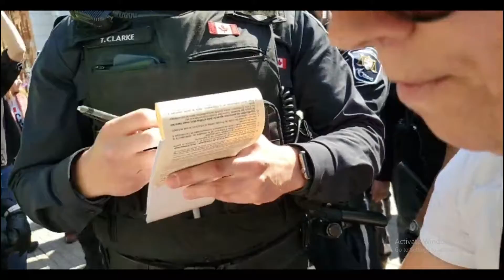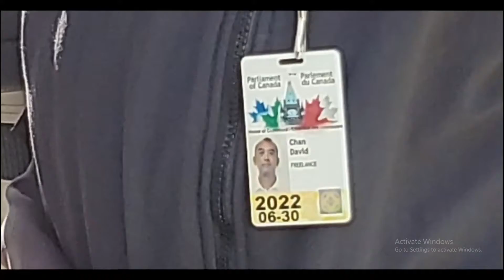Parliament Hill Speaker Police: Rules vs Law, Bill of Rights, Instant Cash Donation | April 30 2022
Reb S. from Stand4Thee gladly accepts a by-law noise ticket at parliament hill in Ottawa on April 30th 2022. The local special police and by-law officers can only ticket her for noise for an action protected under the canadian bill of rights. Reb plans on fighting the ticket and receives cash donations and applause from the crowd. Protests and the Biker Rally continue across Canada.